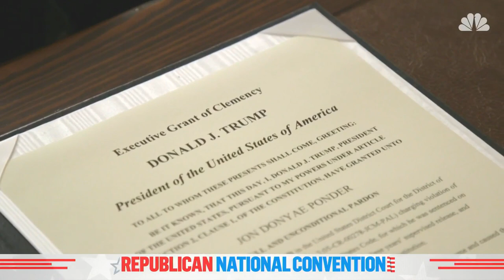Trump Grants Pardon To Ex-Felon At 2020 RNC | NBC News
President Trump honored Jon Ponder, a convicted felon who later became an advocate for prisoners, at the 2020 RNC. Ponder joined Rich Beasley, the FBI agent who arrested him at the White House to share their story.

Trump Grants Pardon To Convicted Felon At 2020 RNC | NBC News